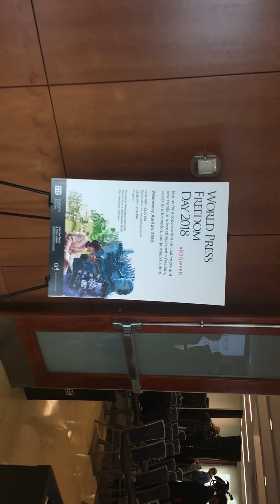世界新闻自由日：访美国之音负责人 59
非常感谢公民力量的张维先生提供视频，前几天我的电脑和手机倒腾了一下信息，一直没有来及发布，今天补上，请您见谅。
友情提醒：本视频需要旋转一下角度观看。